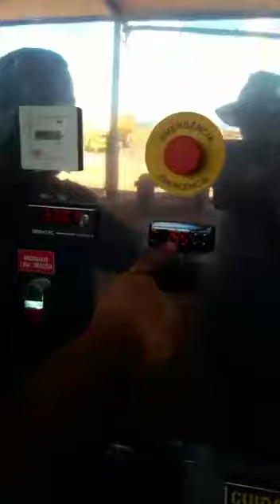Capacidade de Fábrica para extrair Óleo e Farelo de Soja - Esmagadora de Grãos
Confira.. Ganhe mais Renda 💰💰 Reduza custos na sua Ração. Farelo Extrusado com Alto teor de energia e Proteína 🐖 🐓 🐄 🐴 🐷
✔️💰Farelo para ração em geral. Equipamento totalmente automatizado 🤝
✔️✔️ Alta lucratividade 💰💰💰
Maiores informações - ZAAMP - Farelo Extrusado Soja Esmagadora de Grãos para Ração
Faça seu Próprio Farelo e Óleo!

O FARELO EXTRUSADO ZAAMP RIQUÍSSIMOS PRONTOS PARA O CONSUMO DE RAÇÕES PARA AVES, SUÍNOS, VACAS LEITEIRAS, CONFINAMENTOS, PEIXES E outros. WhatsApp ‬